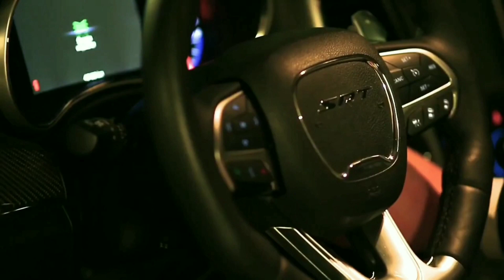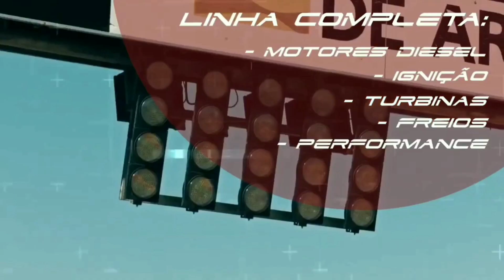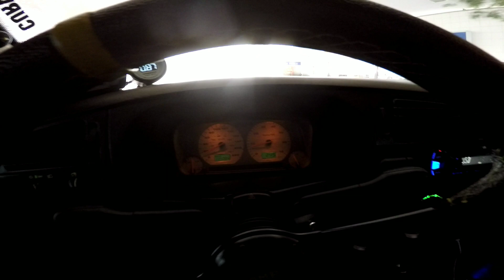Cuidado com a marca das bolsas de suspensao ar que vc usa.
NOSSOS PARCEIROS

Tudo pra carro Turbo e original vc encontra aqui no site do asllan acesse o link abaixo 👇

Rudycar mecânica
Rua Américo Vespúcio 807
Frezarin /Santa Bárbara D'Oeste SP
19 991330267